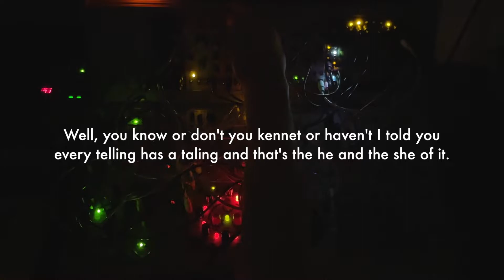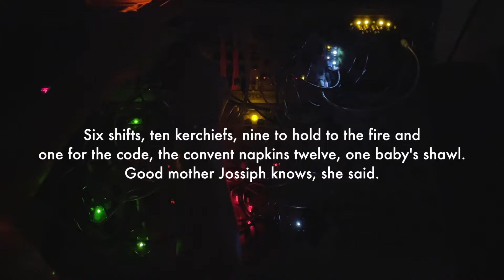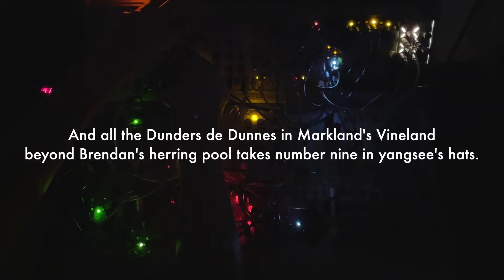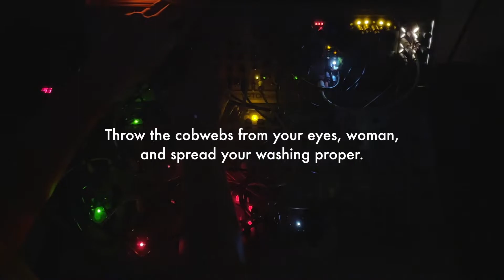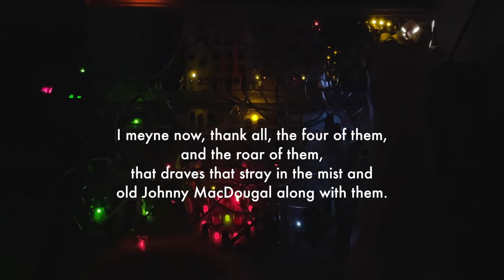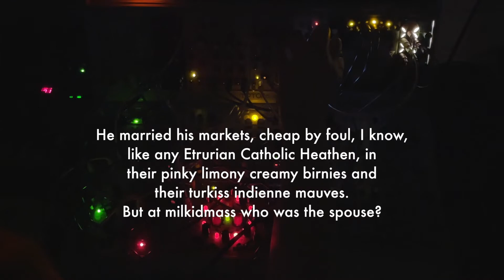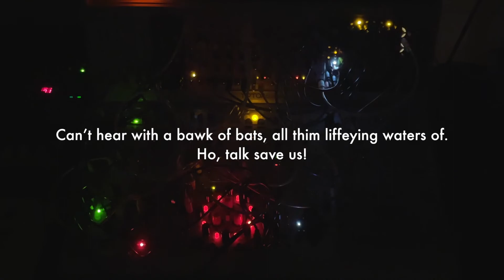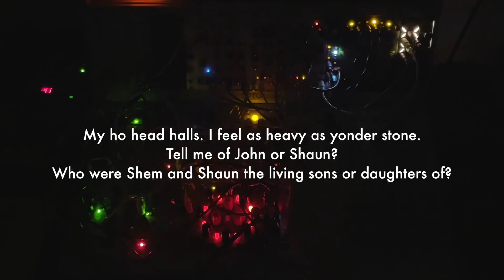Anna Livia Plurabelle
*Note – the use of stereo panning and processing is a significant part of this composition, so headphones are highly recommended.

This work is built upon the “Anna Livia Plurabelle” section of Finnegans Wake, read by James Joyce himself, which he explains consists of “a chattering dialogue across the river by two washerwomen who as night falls become a tree and a stone.”

Everything in the patch is triggered by the actual audio of Joyce reading the text, converted to CV by the Folktek Synesthesia. The primary tones heard come from Bell and Plaits, both pitch-controlled at times by the Moskwa rotosequencer. In order to not trigger a note with every syllable spoken by Joyce, the CVs are sent to Branches and the 2hp Turing Machine, so that those two modules may determine the frequency of gate outputs for their respective destinations.

The river itself is represented through the Tetragrid’s effects on the depth, tilt, and decay of the Erbe-Verb, giving an evolving, flowing feel to the sound of Bell. This is further complemented by Ochd’s tuned LFOs, which affect the modeling and dampening of Bell, as well as the harmonics of Plaits and panning of the text (both routed through Maths for modulation and attenuation) as the washerwomen drift apart and transform.